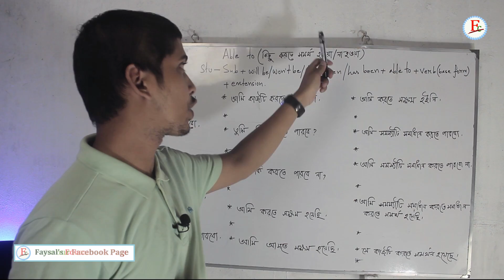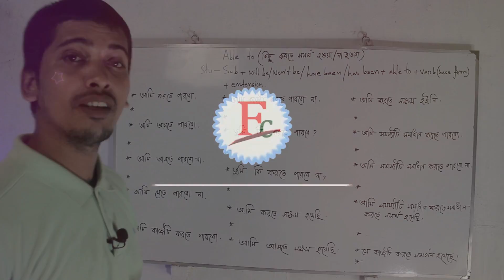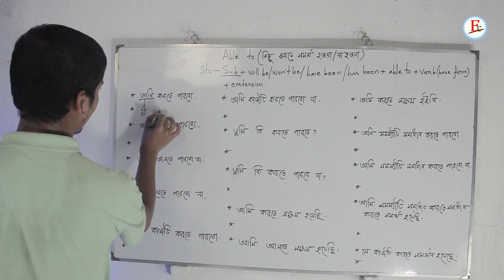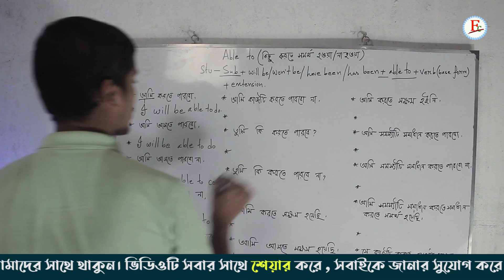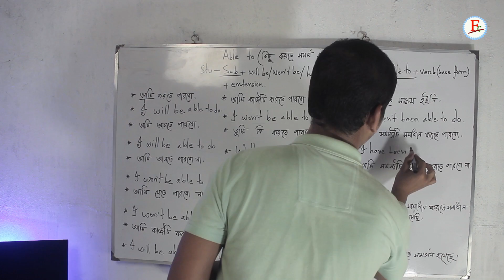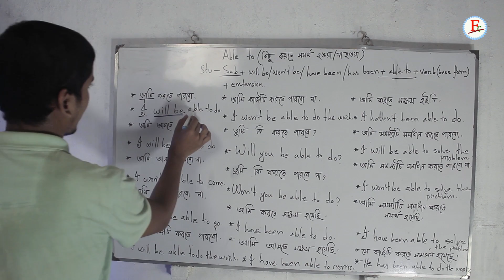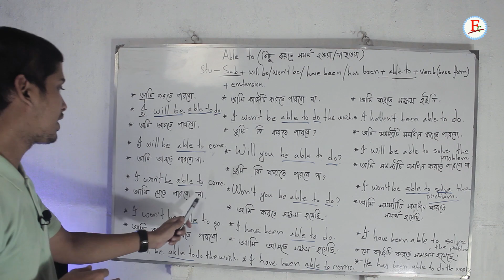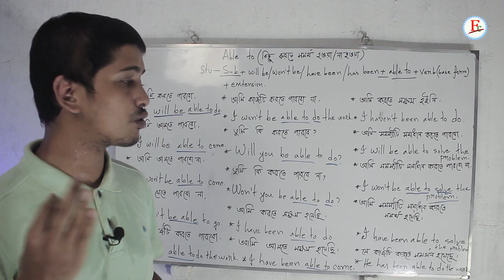Able to দিয়ে বাক্য গঠন ও বলতে শিখুন | best english sentence structure | Spoken | Faysal Jewel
I have explained in this video how to create multiple sentences by following this rule or how to use able to in sentences. We cannot go to the spoken center to speak in English. At the time we are faced with various problems.
Daily conversation is used in Bengali sentences but I cannot speak in English sentences. ‍So you can learn from this video. Given below the rule best English sentence structure.
Rule: Subject + will be/ won't be/ have been/ has been + able to + verb (base from) + Extension.

Tense শেখার সহজ উপায়

অভ্যাসগত বাক্য | Important Daily Conversation Sentences

May have | How to make more than 5 sentences

☑️ Anti-Piracy Warning…..